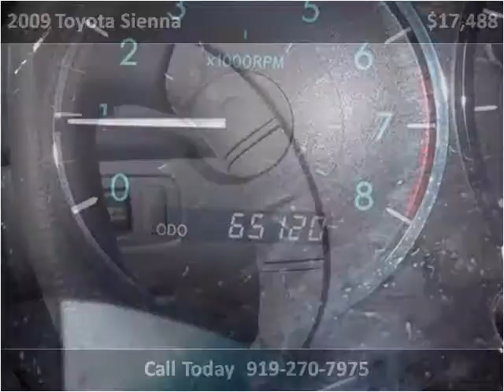2009 Toyota Sienna available from Matthew's Motors Inc.